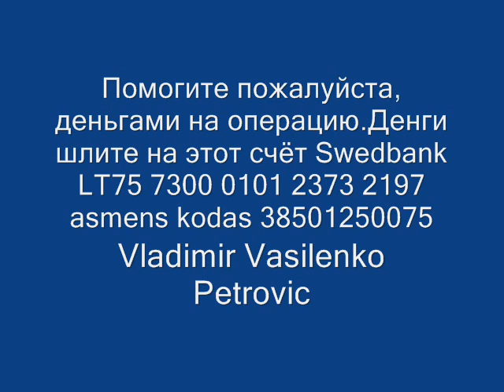didlaukio 41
HELP